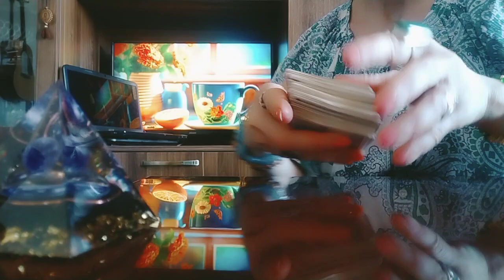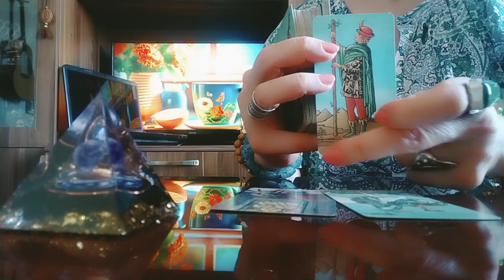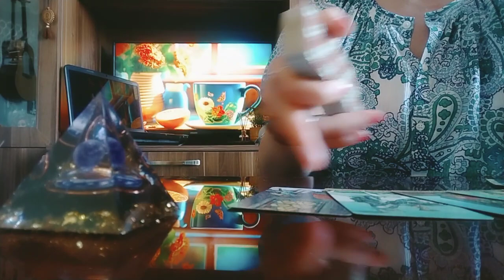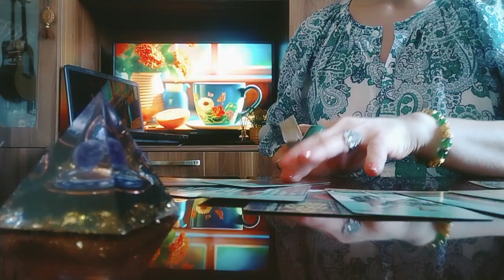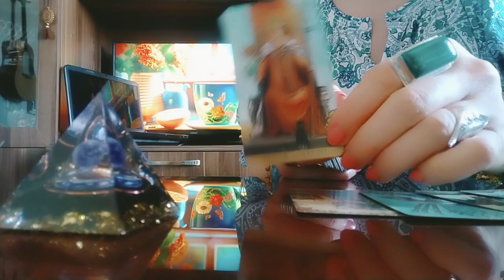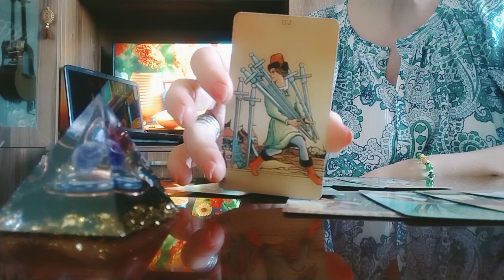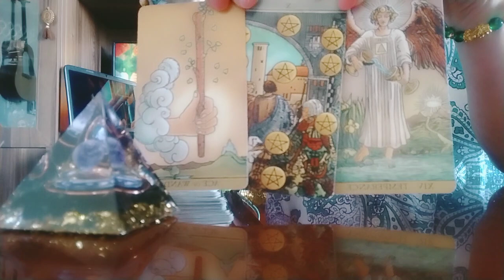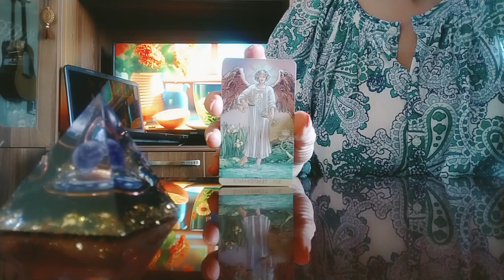საუბარი ტაროსთან თქვენზე, თქვენს აწმყოზე და მომავალზე!✨✨✨🃏🃏🃏✨✨✨